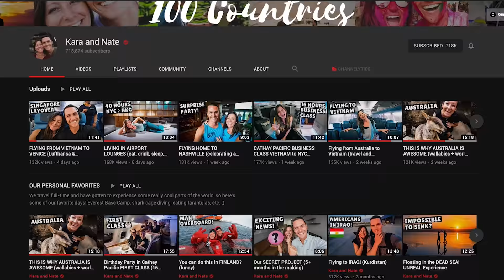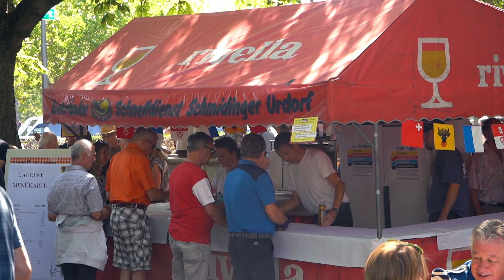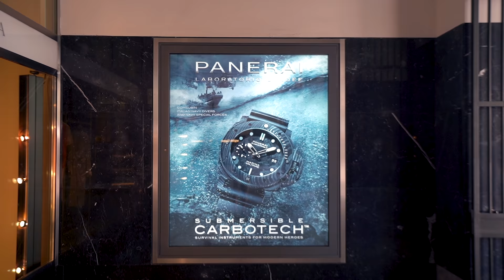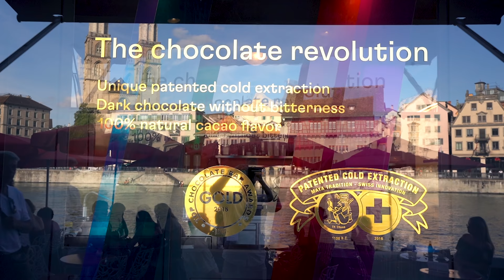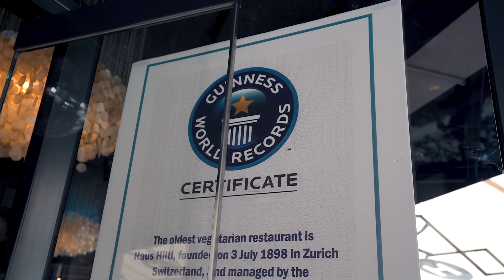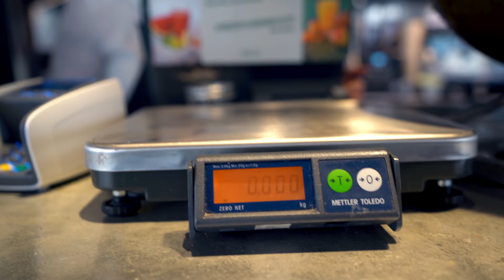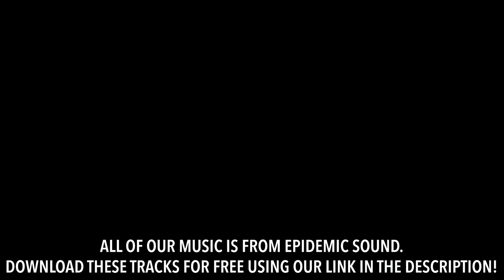FIRST IMPRESSIONS OF SWITZERLAND (celebrating Swiss National Day)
It's our first day in Switzerland, and we got to celebrate Swiss National Day! Highlights include a parade, lots of cheese, trying our first Swiss chocolate, floating down the river with locals, a picnic in the park, fireworks, and exploring the gorgeous city of Zurich!

Travel vlog 648 | Zurich, Switzerland | Country #92/100 | Filmed August 2019

Music in this episode:
“All The Freedom You Need (Instrumental Version) - Terin Ector”
“Kilimanjaro (Instrumental Version) - Luftmensch”
“Summer Night (Instrumental Version) - Wai”
“Malibu Cruise”